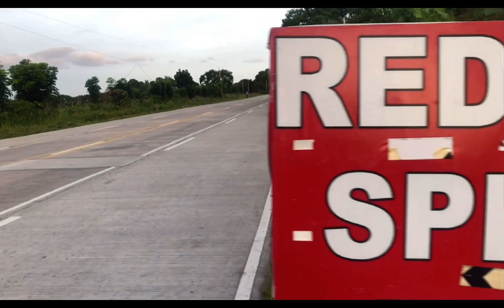Upper Klinan, General Santos City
We’re cyclist from GENSAN!!! Hi Sa lahat ng mga kapadyak Luzon, Visayas at Mindanao! Ride safe po!